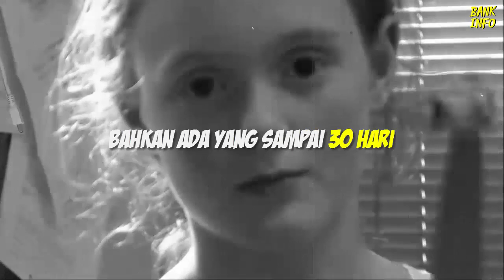FILMNYA SETARA 30 HARI... Inilah 5 Film dengan Durasi Terpanjang di Dunia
Hay infonia, berjumpa kembali nih dengan bank info disini..

Kira2 berapa lama biasanya film yang kalian tonton?

Kebanyakan durasi film itu berkisar antara dua sampai tiga jam ya paling lama.

Yup, rata-rata durasi film bioskop adalah dua sampai tiga ja,.

Namun, dalam sejarah perfilman dunia, ternyata ada lho film yang durasinya sangat pajang.

Bahkan ada yang sampai tiga puluh hari.

Nggak percaya? Berikut ini 5 daftar film dengan durasi terlama di dunia versi bank info.

5. 24 Hours Psycho

4. The Longest Most Meaningless Movie in The World

3. Modern Times Forever

2. Cinematon

1. Ambiance

Penasaran dengan informasi lengkapnya? Yuk tonton videonya sampai habis.

Tinggalkan juga LIKE beserta KOMENTAR nya ya.

Terimakasih temen-temen :-)